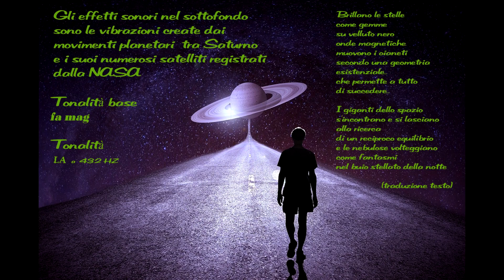greetings from Saturn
Qualcuno due secoli fa disse che l'immaginazione supera le barriere dello spazio e del tempo, portando inevitabilmente oltre le porte della percezione...aveva ragione! per cui mi son fatto un giretto a Saturno.